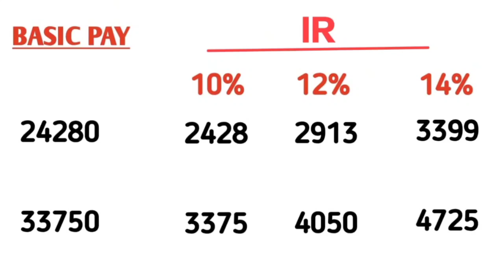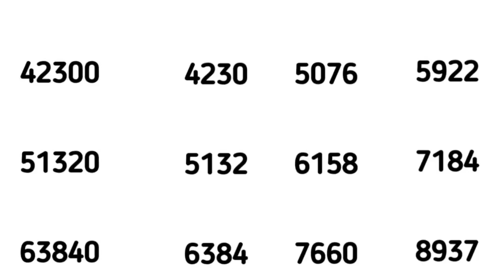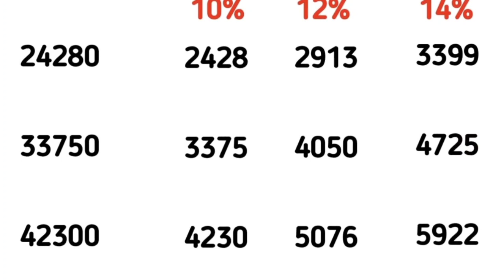IR ఎంత ఇద్దాం...10% - 15%